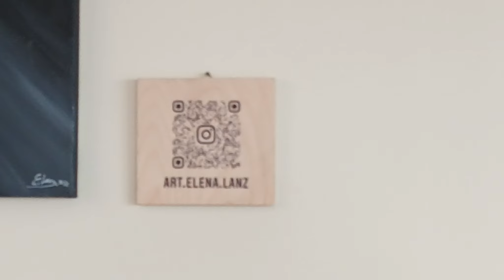Kirzy is playing live music with Gioele in New Cafe in corralejo in fuerteventura in January 2023